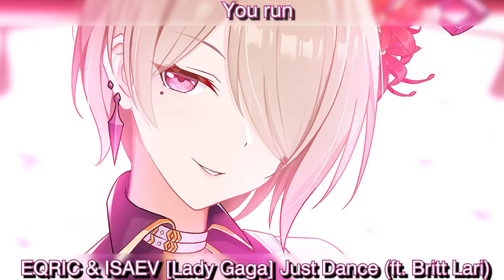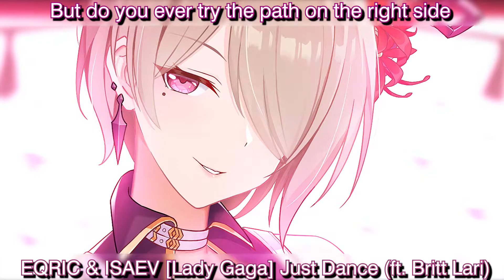Nightcore → Grow - (Lyrics)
♫ / ˚♡ Song: Grow
♫ / ˚♡ Artist/s: Alisky & VØR
♪ support ♪
▶Alisky]
📄 Lyrics: Alisky - Grow Lyrics (feat. VØR)

[Verse 1]
[Verse 1]
I'm walking around in the circle of life
Doing the things I know
Walking through soundwaves ahead of times
With the sign

[Pre-Chorus]
But do you ever try the path on the right side
Put it up on your mind
But did you ever try the path on the left side

[Chorus]
You run
Try
Grow your mind
You run
Try
Grow your mind
You run
Try
Grow your mind
You run
Try
Grow your mind
[Verse 2]
Seeing all the water in front of your eyes
Doing the thing they know
Talking 'bout the same old stories they've heard
About the people they think they know

[Chorus]
You run
Try
Grow your mind
You run
Try
Grow your mind
You run
Try
Grow your mind
You run
Try
[Outro]
You run
Try
Grow your mind
You run
Try
Grow your mind